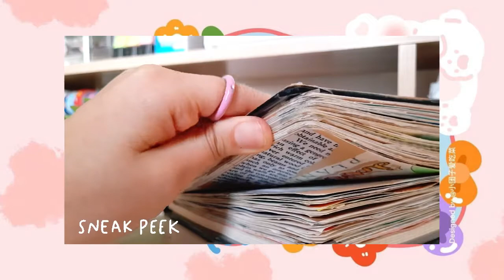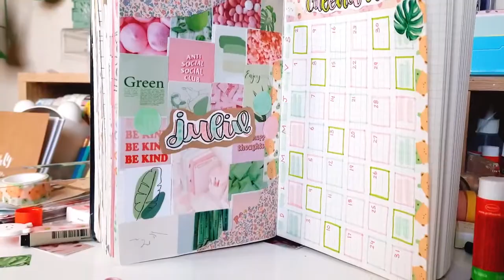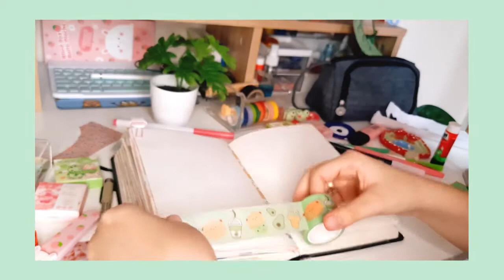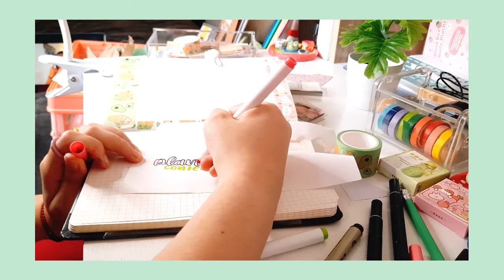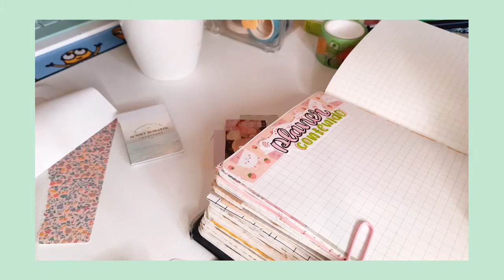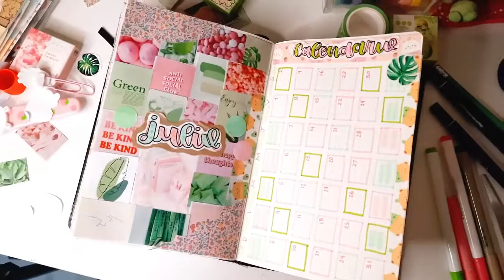BULLET JOURNAL JULIO/ planea conmigo Julio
preguntas frecuentes 🌈💫
¿que edad tienes?  14 años
¿con que editas? vn editor
¿con que grabas? mi teléfono Samsung
¿mandas saludos?  si! a las tres primeras personas que comenten

encuentra todas las plantillas de los videos de papeleria y casera y contenido extra  aquí!! 👇🏻

ninguna canción me pertenece creditos al autor.

papelria, journal, bullet journal